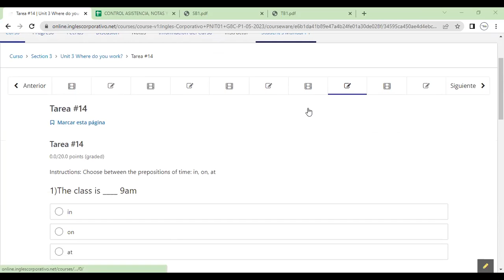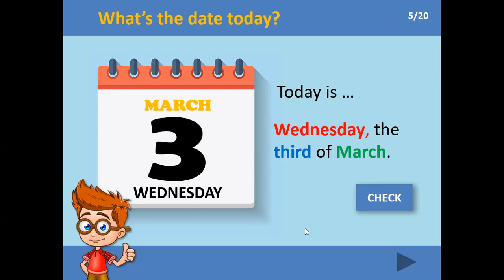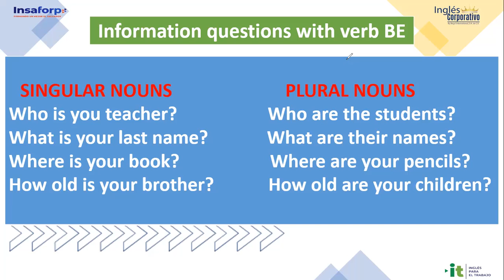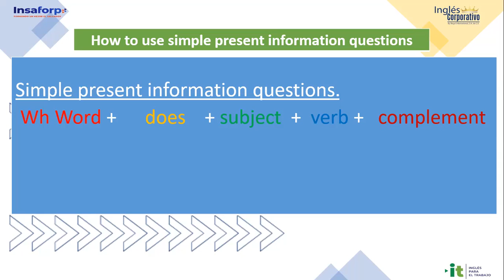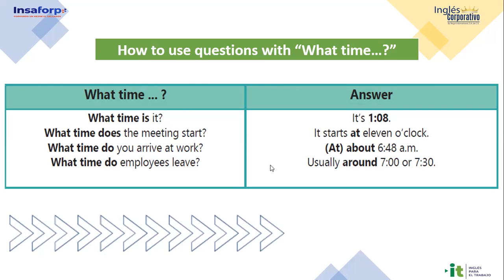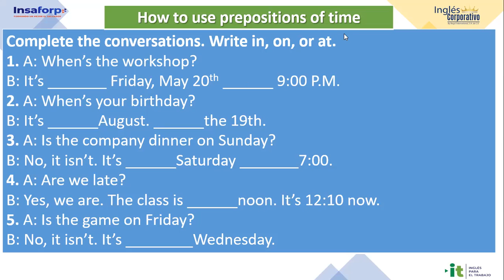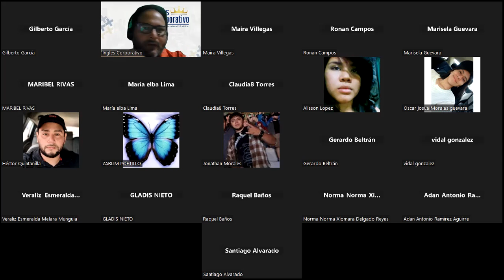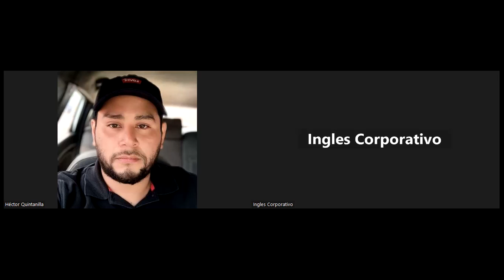Sesion 15-23-05-2023-29750-8048-0068/2023-Morales-Vocabulary practice